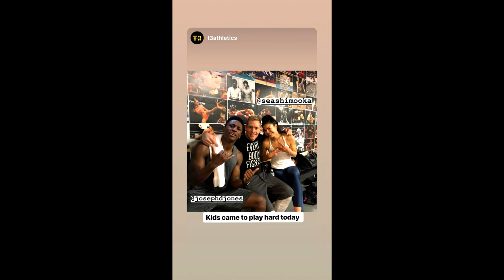Sea Shimooka training in the gym. party, resting with friends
ARROW TV FAN channel about TV series Arrow, The Flash, Legends of Tomorrow and SuperGirl. At us on the channel you will find broadcasts by an actor from different social networks where they are registered in the description will be a link. All videos will be in HD quality. With us you can watch videos on your computer without a mobile phone. You will find social network accounts of all the actors of the series.
We do not want to violate the rights of property, the videos that will be published, are publicly available, on the pages of the actors, we are fans of these series and we want to collect as many videos together.